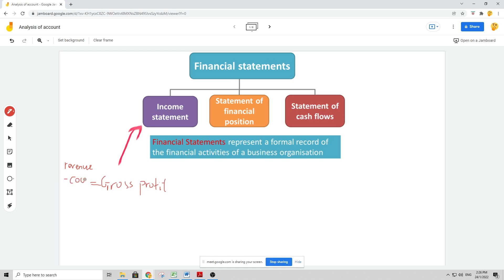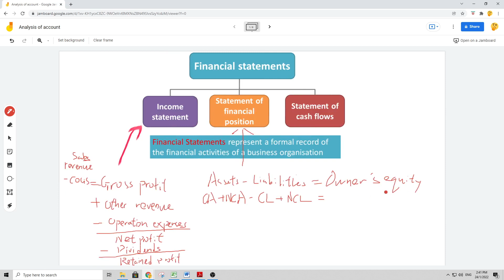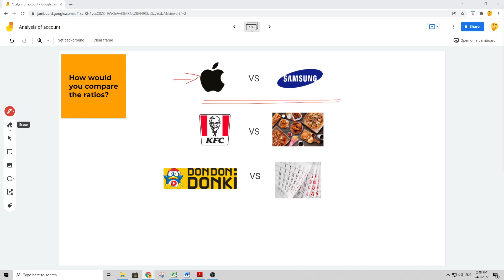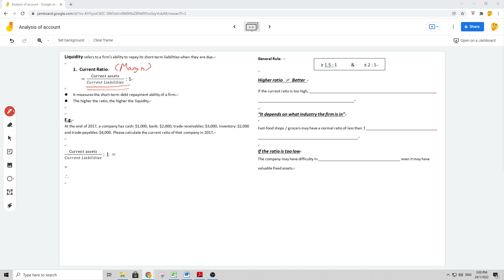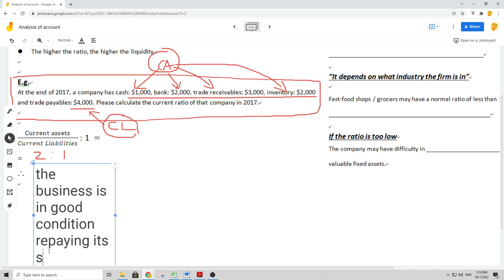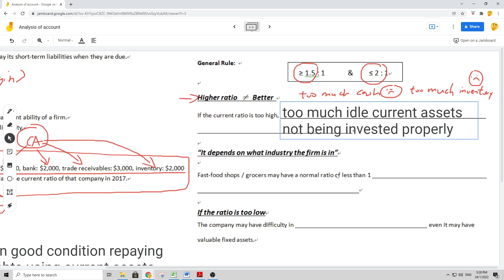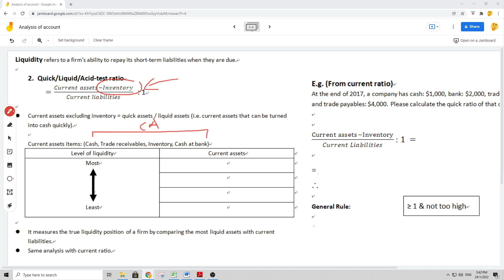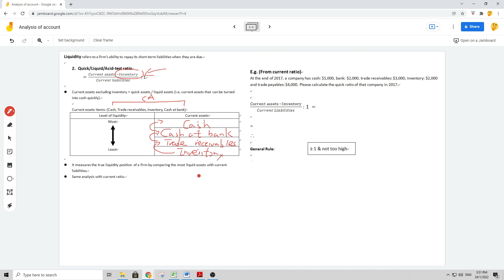IGCSE Business: Analysis of Accounts (Part 1)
I know it is a very long recording... Find the parts that you would like to catch up and hopefully this video helps!
- Recap of income statement & statement of financial position 00:00 - 12:12
- Getting more insight from the accounts in the statements 12:13 - 21:34
- In what context we can use the ratios for analyses? 21:35 - 31:24
- Liquidity Ratios: Introducing Current Ratio 31:25 - 47:25
- Evaluating Current Ratio 47:26 - 1:07:26
- Liquidity Ratios: Introducing Quick Ratio 1:07:56 - 1:20:15